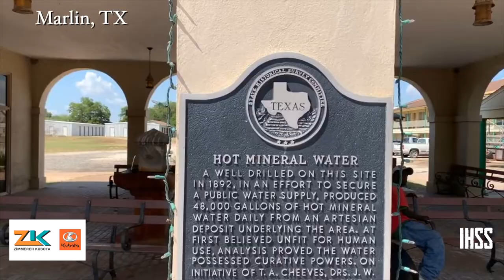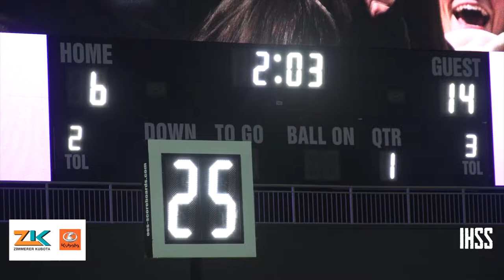Tolar vs Marlin - 2022 Week 13 Country Roads Game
Last team to beat Tolar Marlin knocked the Rattlers out of the playoffs last year.
But Toler features Peyton Brown. Just a sophomore, but leads ALL of 2A in rush yards with over 2-thousand, and touchdowns with 39!
Marlin picks up where they left off from last year scoring on their first drive. Mario Hopwood 'sweet' spin-move. 6-zip Bulldogs.:But the lead lasts for 14-seconds. Wyatt Jones takes the ensuing kickoff 76 yards for the 'house call'. Jones also kicks the extra points, and with that one, it's 7-6 Rattlers.
And that's when Brown and that offensive line take over. Brown goes for '5' more touchdowns on the night and 287 yards rushing behind a 'punishing' O-Line led by Berry, Saffer, Stewart, Owens, Webb, Mcclure and White. And when he needed to, Brown was punishing - throwing off would-be tacklers. Tolar lead 50-12 at the break. The final was 71-18. Rattlers get revenge, but more importantly, advance to round 3Subscribe to DFW Inside High School Sports to stay up to date on everything high school sports related in the Dallas-Fort Worth Metroplex!